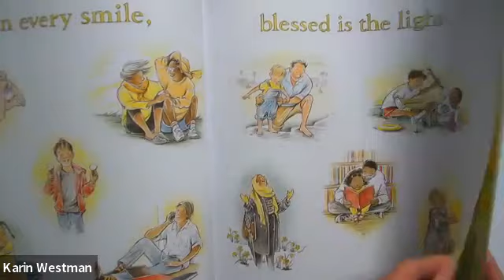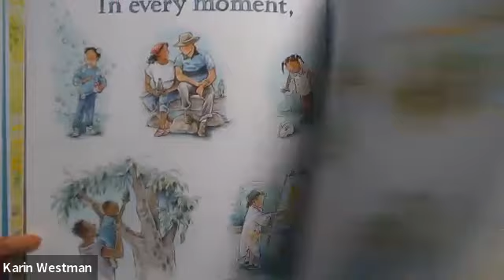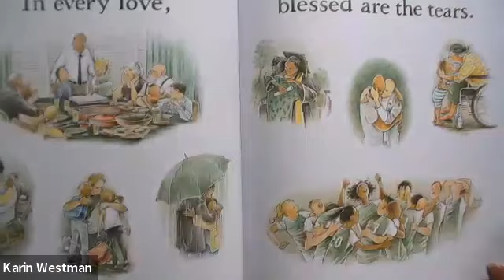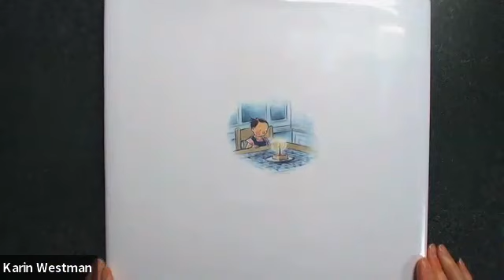In Every Life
In Every Life by Marla Frazee